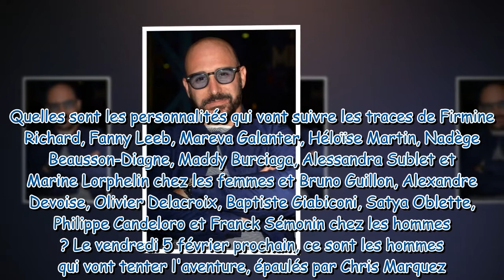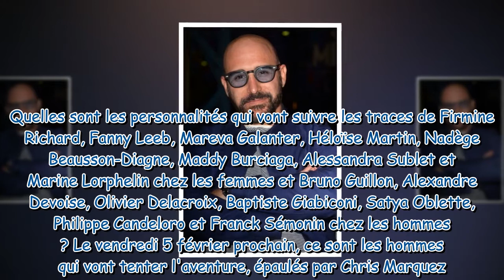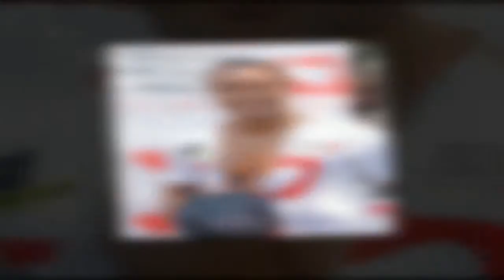Stars à nu : quelles personnalités vont se déshabiller pour cette deuxième saison ?